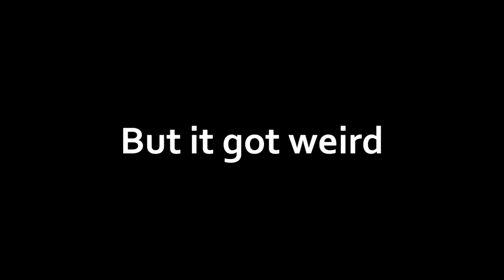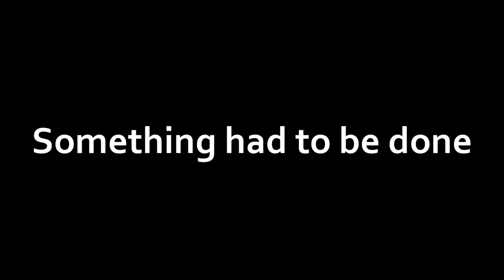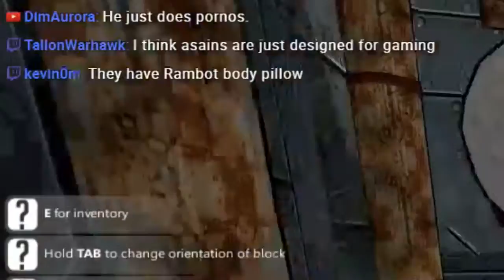Quest for Neter: [1] Sexual Sailors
First episode of Spudcubs's Quest for Neter run feat. DimAurora. Quest for Neter is the sandbox campaign of the main planet of From the Depths, a voxel sandbox / RPG / real-time strategy / resource manager / engineering game focusing on naval combat. The goal is to build up forces from scratch to defeat 8 increasingly difficult factions. Every vehicle in the game is hand-made by the community.

All episodes take place live on this channel We eliminate the use of shields on our designs.

During our first expedition through this madness, the YouTube chat became aggressively “involved” with me. In the words of a great man: “THIS NEEDS TO STOP!” We meant to kill the DWG in one foul swoop, but the torture from chat brought the White Wolf Navy and the Spudforce to its knees, almost literally. May Nick help us.

Feeling generous? Donate to one of these amazing charities and help make the world happier:

Various Artwork by OG_LeBombSquad
Outro Song “Why” by OG_LeBombSquad